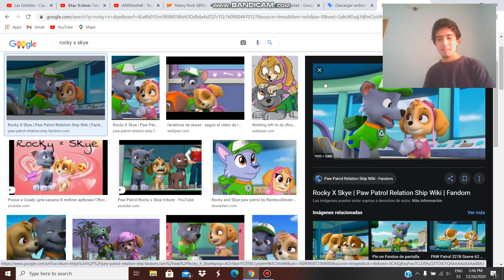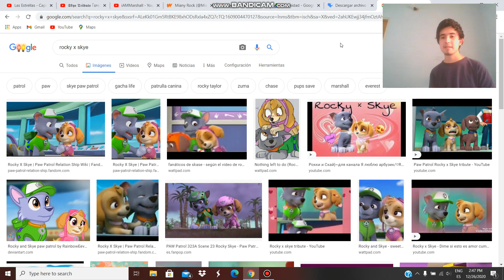ROCKYE???? (Rocky x Skye)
HOY LES TRAIGO UN VIDEO HABLANDO SOBRE EL SHIP ROCKYE (Rocky x Skye) Y USTEDES QUE PIENSAN DE ESTE SHIP? LES GUSTA O NO? COMO SIEMPRE DEJEN SU OPINION EN LOS COMENTARIOS! :)